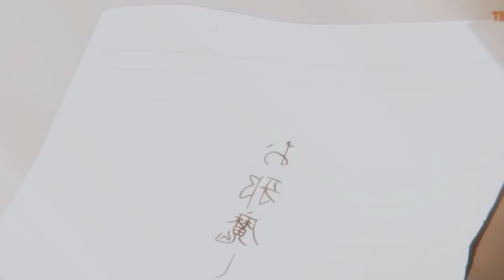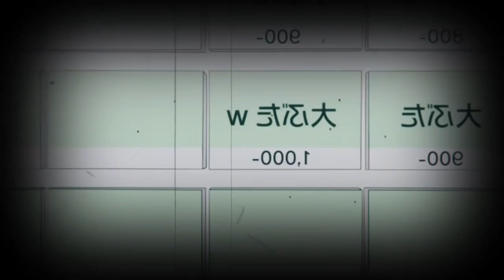💥Tadano PRESENTA a su NOVIA (SALE MAL!)😰 | Komi San Manga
⚡ASI ES!! hoy vengo con un nuevo video donde les HABLARE y NARRARE cuando tadano tiene la valentia de presentar a su novia ante su mamá o delante de su hermana pero todo sale mal pues pensaban que tadano era de la otra banqueta o sea que le gustaban los hombres pero parece que hitomi a metido muy grande la pata!

pero este video solo es mi opinion personal y mi critica a este asunto de komi san que lo hace una serie de las GOOOODS!!